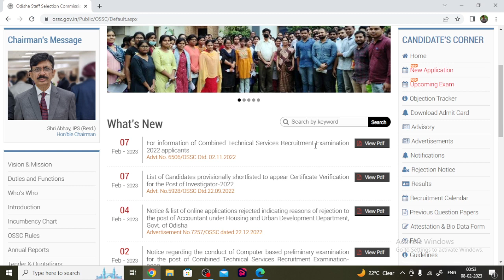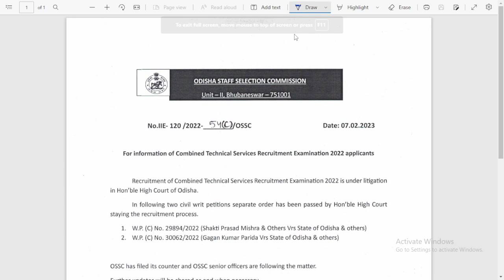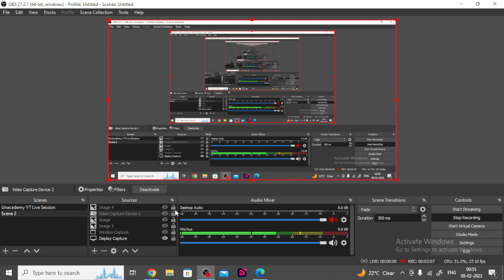BIG UPDATE |OSSC CTS 2022 | High Court's Stay Order | OFFICIAL NOTIFICATIONS | ABINASH SIR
IN THIS SESSION ABINASH SIR HAS SHARED OFFICIAL UPDATE OF OSSC  CTSRE 2022 EXAM.